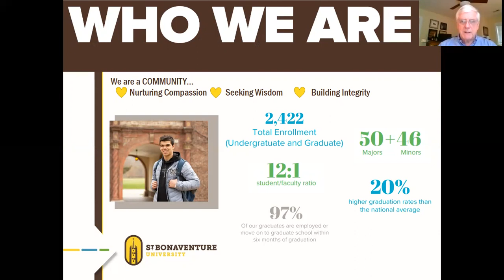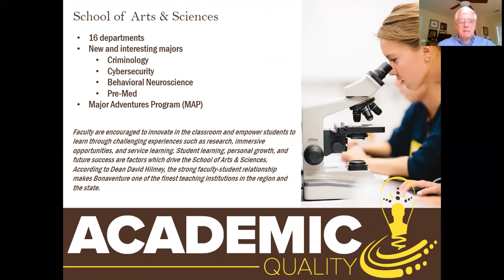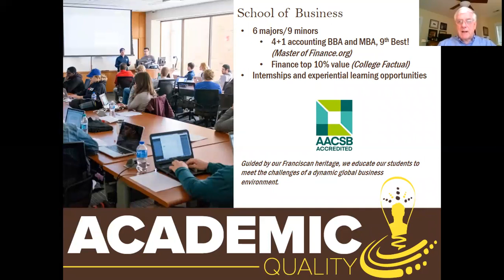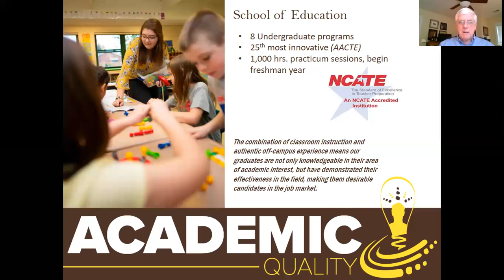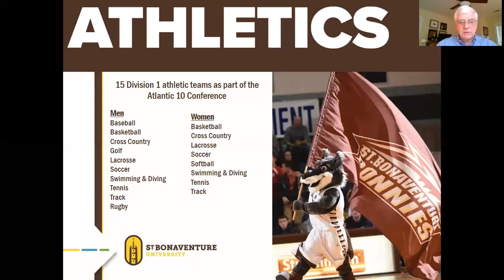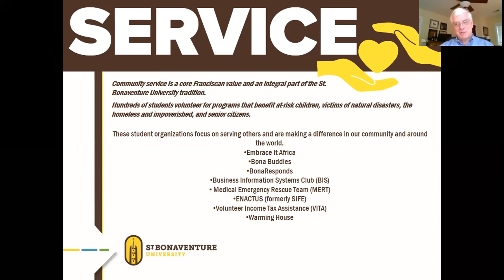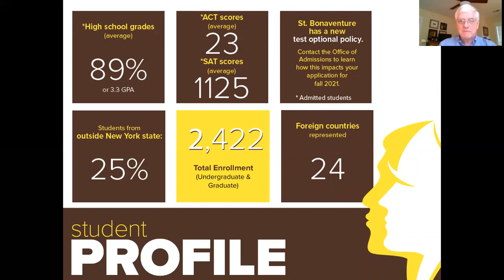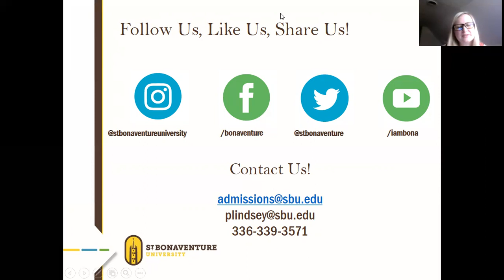St Bonaventure University Virtual College Visit